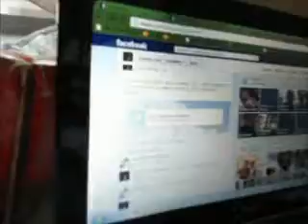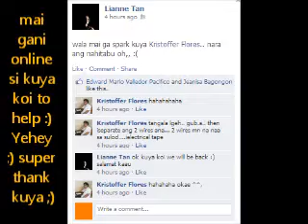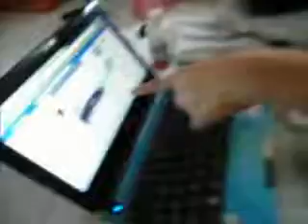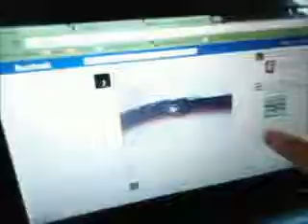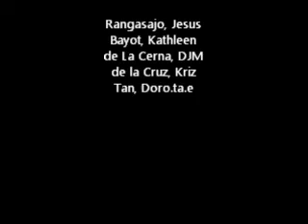Static Sensor Project | Solving the Soldering Iron Problem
The Making of the Ghost Sensor Project for our EcE31 ;)

extended groupmate: Kuya Kristoffer Flores

REVISION advised by:
Jesus Rancasajo's Parents (for the antenna component)
MATERIALS by:
Group Contribution and Laboratory Supplies
Family of group and Friends

CURRENT SOURCE:
Engr. Maji Collado

CIRCUIT PROGRESS:
 • eBook referral by Razel Tudas
 • Approved design on lab time by Ma'am Maji
 • Group execution on EcE31 Lab Time

•  Analyzer =  Jesus
•  Sulda Queen = Kathleen
•  Panit Queen = Lianne
•  Breadboard applier = Krizelle
•  Tester Queen =  Donna

 • Taken home by Jesus to find a better antenna and adjust resistor magnitude
 • Sold initial circuit on universal PCB
 • Circuit on universal PCB done. Yehey!!
 • Informed that project should not be in universal PCB on make up class :)
 • Initial Circuit completed by Jesus
 • Revisions on back on breadboard by Kathleen
 • Etched and Magnified Layout by Donna
 • Drilled and Layout by Kriz
 • Materials retrieval for transfer by Lianne

VIDEO CAST and DIRECTORS: [cost cutting ;)]
Lianne Tan
Donna de la Cerna
Krizelle de la Cruz

VIDEO SHOOTING VENUE:
Nazareth CdeO

VISUAL EFFECTS by Krizelle de la Cruz

Creative Commons Attribute License Media Materials used in these videos. Source Videos detail presented.